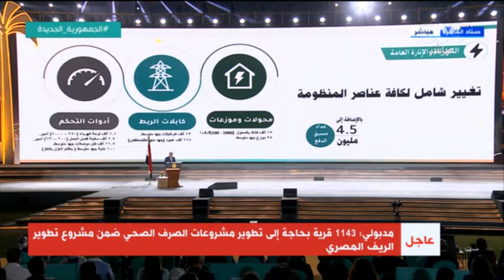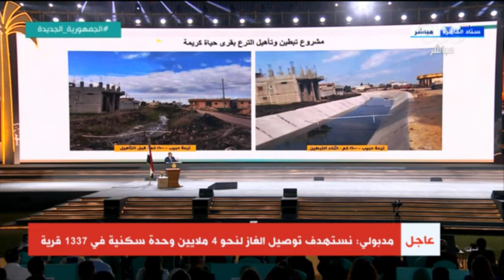مدبولي للأهالي: مشروعات تبطين الترع بالكامل ليكم.. أرجوكم حافظوا عليها